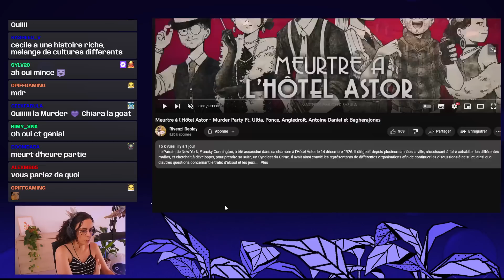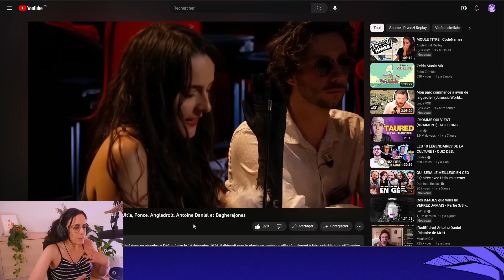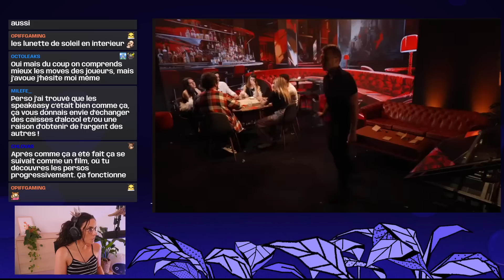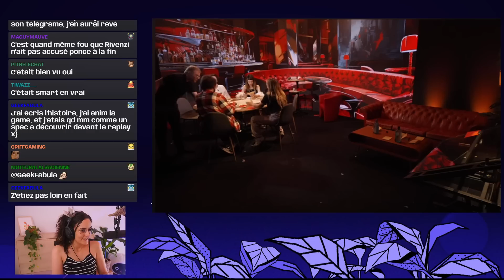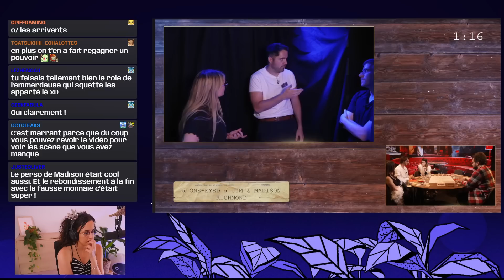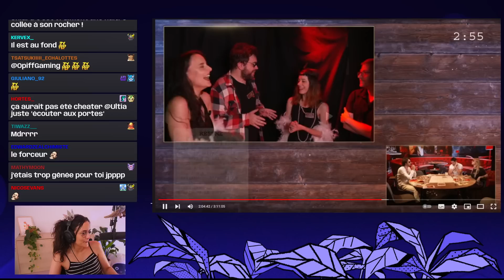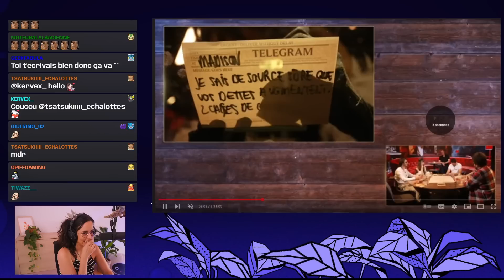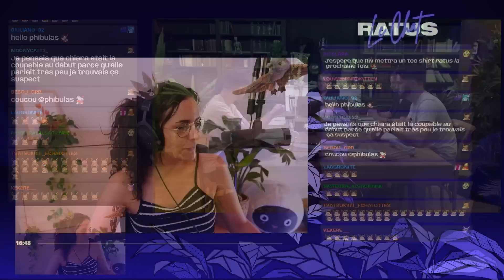DÉBRIEF DE LA MURDER PARTY organisée par RIVENZI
On se retrouve pour le débrief de la soirée Murder Party organisée par Rivenzi avec Ponce, Antoine Daniel, AngleDroit, Baghera, GeekFabula et moi même.